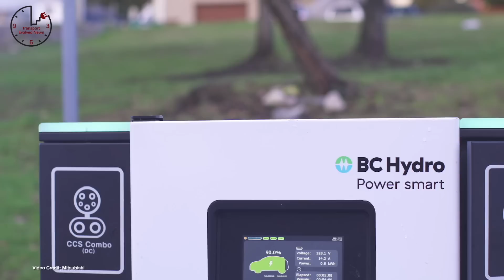Tesla Raises Funds, GM Promises Electric Pickup, Energica School - TEN 250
(00:32) Upgraded
(01:09) Raising Cash… and more cash
(01:51) Layoffs
(02:24) Bring Four Friends
(03:00) Bridging The Gap
(03:35) My Electric Academy
(04:20) Three
(04:59) Pickup confirmed
(05:38) Qualifications
(06:19) Priced
(07:02) Launch Discounts
(07:20) Sued
(07:40) EMERGENCY!
(08:00) Electric Ducati?
(08:36) Appreciating Assets
(08:18) Battery Partnership
(08:56) Electric Food
(09:16) Dead
(09:32) Under the Sea
(09:48) RAC to the rescue!
(10:05) See you in court
(10:24) H-tron is back
(10:46) Public Shaming
(11:00) Solar Cut
(11:16) Changing Rules
(11:42) One in Ten
(12:15 )Technically…